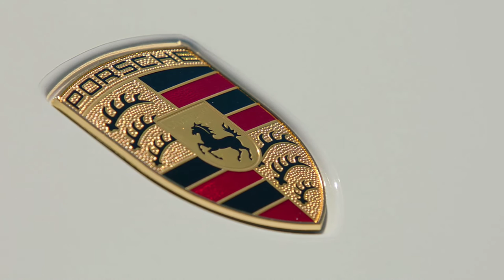Porsche 911 Carrera 4 GTS Coupe Design in White | AutoMotoTV